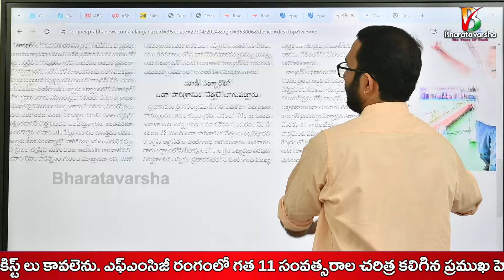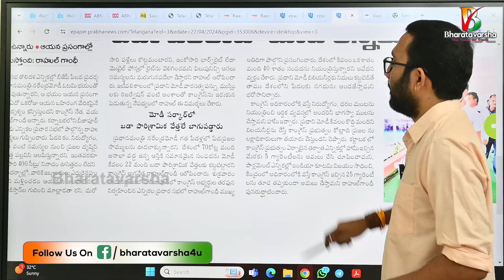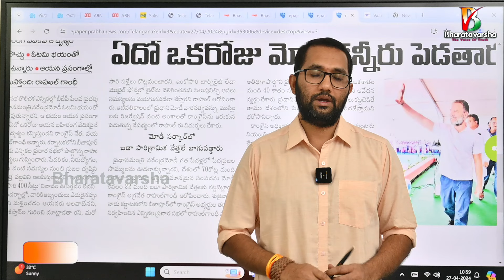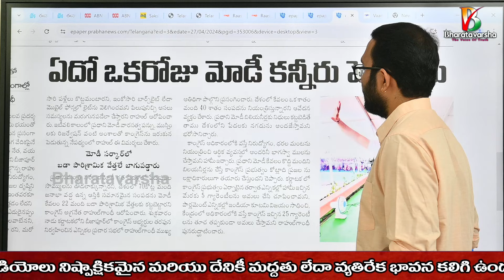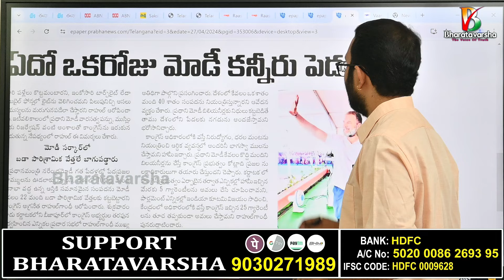ఏదో ఒక రోజు మోదీ ఏడుస్తారు: Rahul Gandhi | Bharatavarsha